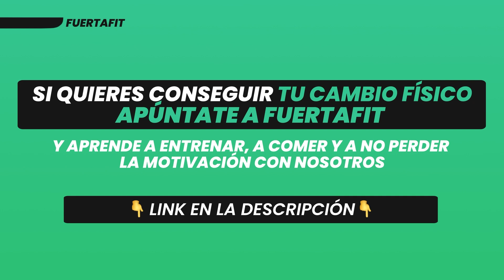🔥 RUTINA de CARDIO y FUERZA en CASA de 8 MIN para BAJAR DE PESO - Ejercicios para TODO EL CUERPO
👉 APÚNTATE A FUERTAFIT y consigue ADELGAZAR, BAJAR DE PESO o PERDER GRASA con nuestras rutinas

En este vídeo te enseñamos cómo es una rutina de CARDIO-FUERZA, uno de los programas de entrenamiento de nuestro gimnasio online fuertafit 💪
La combinación de ambos entrenamientos es la mejor manera de conseguir tu cambio físico.

👫 Fuertafit está formado solo por profesionales del ejercicio, en este caso:
- Ana Risque: TAFAD & Graduada en Ciencias de la Actividad Física y el deporte.
- Susana Sans: Graduada en Ciencias de la Actividad Física y el Deporte (INEF)

🤔 ¿Qué es FUERTAFIT? Es nuestro gimnasio online con planes de entrenamiento enfocados a objetivos (ya sea para adelgazar, ganar masa muscular,  tonificar...) con el que puedes entrenar desde casa y sin necesidad de material.